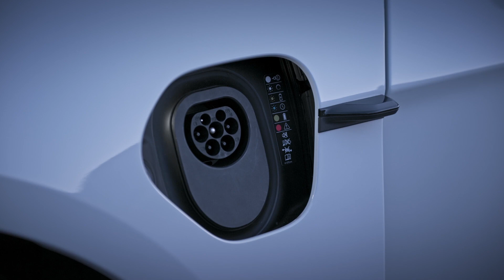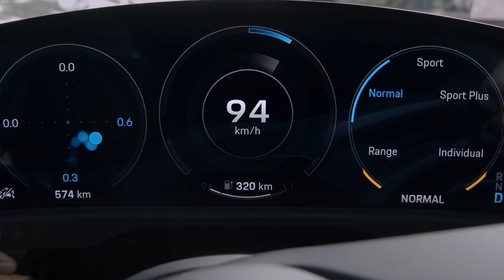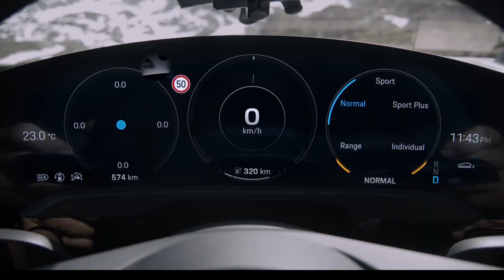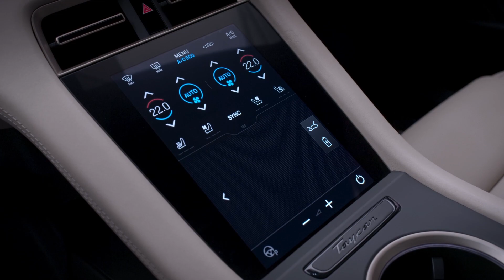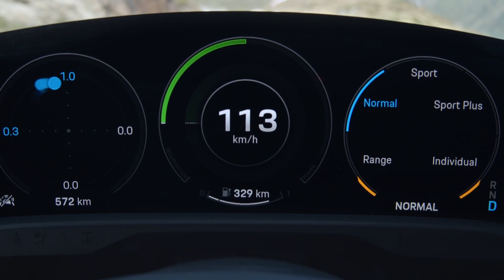NUEVO Porsche Taycan. ¡761 HP en un eléctrico! | AUTOSIE7E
En este vídeo te platicamos algunos detalles sobre el nuevo Porsche Taycan, el primer auto eléctrico de la marca alemana.

Aún no tenemos fecha de llegada ni precios oficiales para México pero seguiremos al pendiente para que cuando tengamos más información, se las publicaremos.

Les dejamos la página de Porsche para que puedan ver más fotos e información de este Taycan: